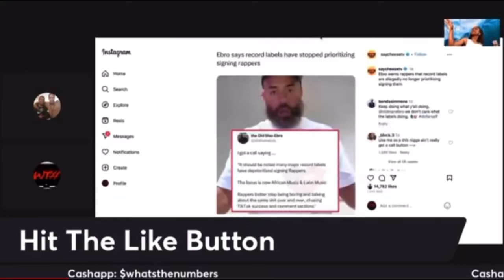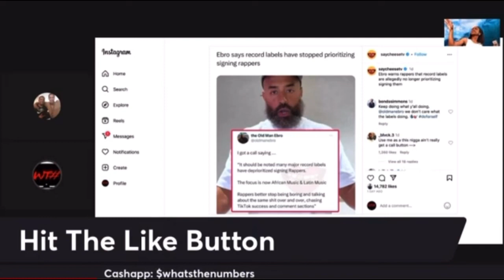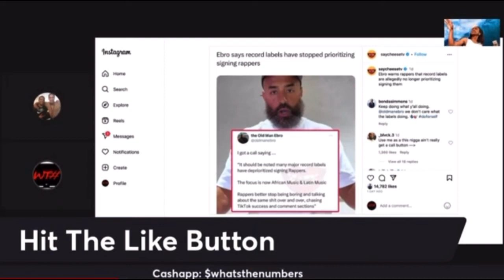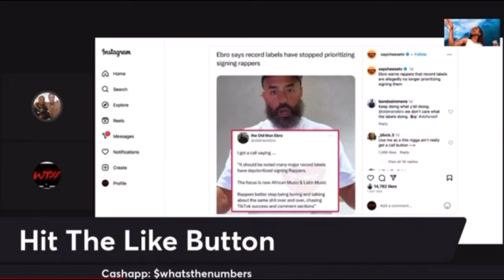Ebro Says Labels No Longer Want To Sign Rappers. Latin Music & Afro Beats Taking Over..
PoRo & Batty Billz Talk About Ebro’s Recent Comments..